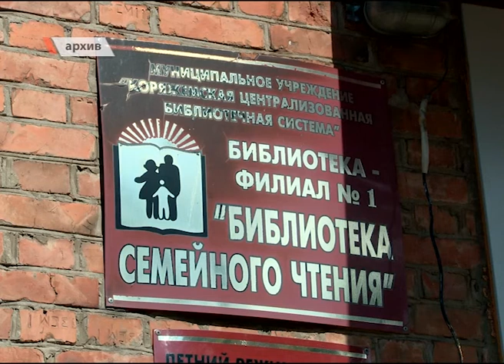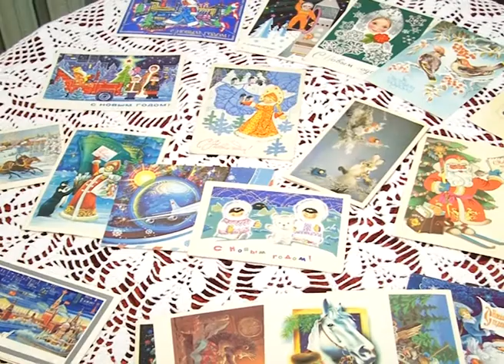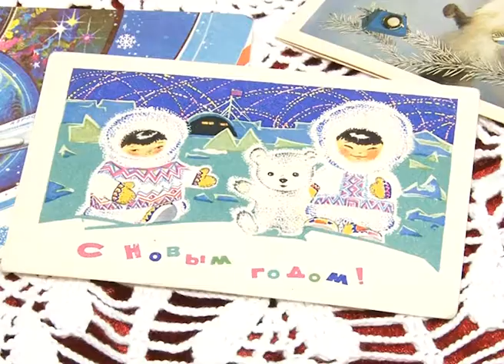Новогоднее настроение в библиотеке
В Коряжме по адресу Дыбцына, 10 воссоздают интерьер типичной городской квартиры 60-80 годов двадцатого века. Что там можно увидеть необычного – узнали наши корреспонденты.